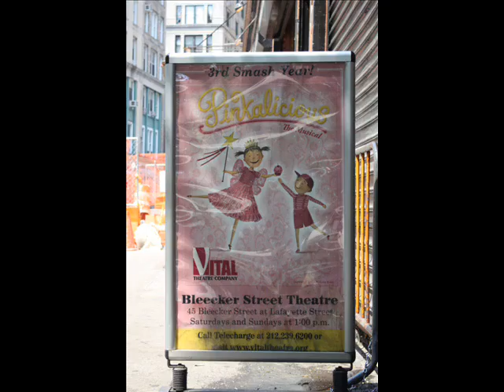Bagatta's Take Manhattan_0001.wmv